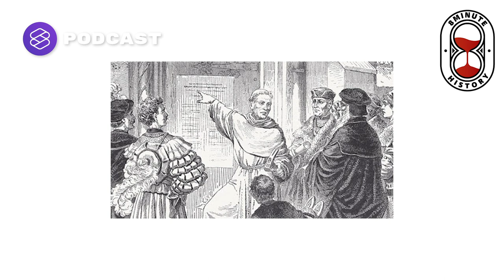บทบาทของ Jakob Fugger กับสำนักวาติกัน และการปรับตัวของชนชั้นกระฎุมพี | 8 Minute History EP.109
หากศึกษาประวัติศาสตร์วาติกันจะพบว่าในยุคของพระสันตะปาปาลีโอที่ 10 นั้น เป็นช่วงเดียวกันกับที่ ‘Jakob Fugger the Rich’ ทำงานให้กับสำนักการคลังของวาติกัน ผ่านการเสนอตัวเพื่อเป็นตัวกลางในการขายใบไถ่บาปสำหรับการระดมทุนไปสร้างมหาวิหารเซนต์ปีเตอร์ ทำให้ตระกูล Fugger สามารถสร้างกำไรเป็นอย่างมาก จนนำไปสู่การเกิดชนชั้นกระฎุมพี (Bourgeoisie) และระบบทุนนิยม ซึ่งเป็นพื้นฐานสำคัญของระบบการธนาคาร กลไกสำคัญในการขับเคลื่อนเศรษฐกิจโลกตั้งแต่อดีตจนถึงปัจจุบัน

Time Index
00:00 Introduce
00:27 บริบททางสังคมของยาค็อบ ฟุกเกอร์
02:31 ข้อวิจารณ์ของมาร์ติน ลูเทอร์
03:17 ฌ็อง กาลแว็ง ผู้ริเริ่มทุนนิยม
05:16 ชนชั้นกระฎุมพีในพื้นที่ยุโรป